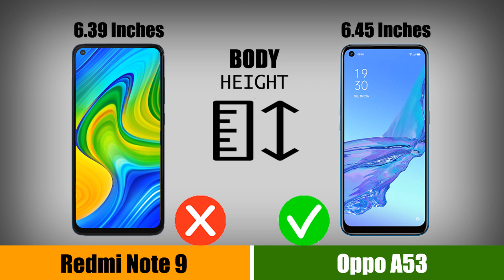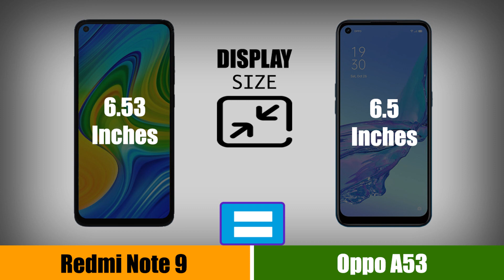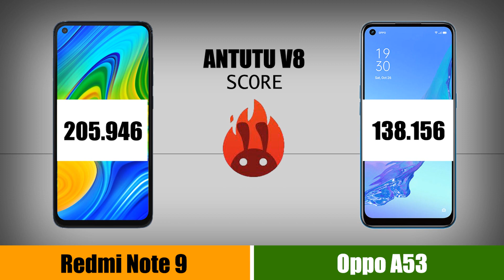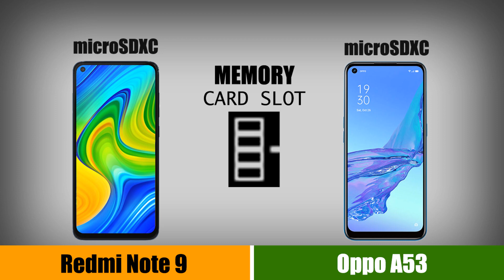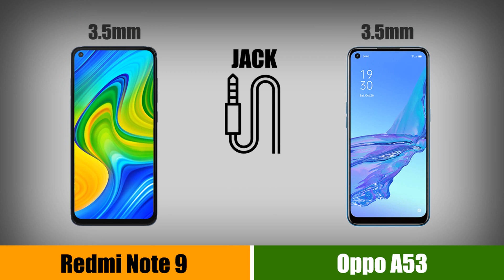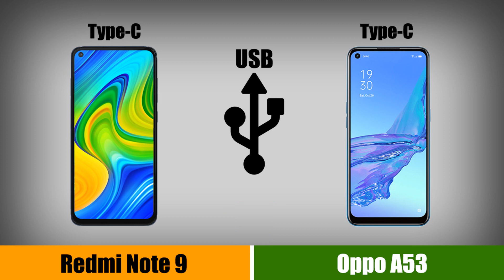Xiaomi Redmi Note 9 VS Oppo A53 - Perbandingan Harga, Spesifikasi dan Performa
Xiaomi Redmi Note 9 VS Oppo A53
xiaomi note 9 dengan oppo a53 memiliki harga yang terbilang tidak terlalu jauh. kita akan membandingkan harga, spesifikasi dan perforama dari xiaomi redmi note 9 dengan oppo a53.